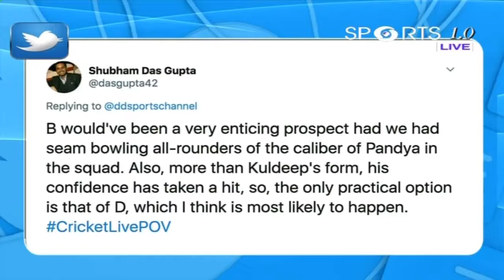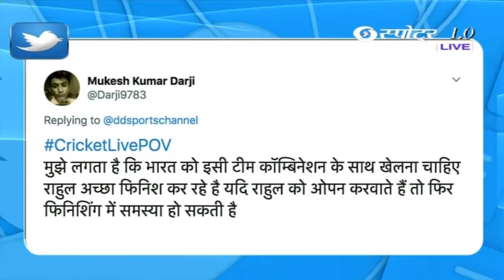MUNISH JOLLY ON DD SPORTS ON STRATEGY OF INDIA TODAY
Today is 2nd match of  3 match ODI series of IND vs NZ aka India tour of New Zealand.

India has already lost the first match. It surely made a great score but lost due to unseen mistakes. Now, to win the series, we have to win both the matches. It is quite difficult but possible.

Can India win both the matches and won the series? Can we repeat the history of Ind vs Aus?

What should be the game plan of India to defeat New Zealand?

Should K.L.RAHUL be playing as the opener or is it fine to carry on with MAYANK AGGARWAL and PRITHVI SHAW?

Should we use the "KULCHA"  or continue with SIR JADEJA and KULDEEP YADAV?

Should we bet on MANISH PANDEY instead of KEDAR JADAV in today's match?

LET'S SEE WHAT OUR EXPERTS HAVE TO SAY ABOUT ALL THESE QUESTIONS?

All these questions will be answered by our experts today.

Munish Jolly (cricket expert, commentator, formar player)

Let's watch the battle today.

By sports villa
Sports Villa

Category - sports
Credits - DD Sports